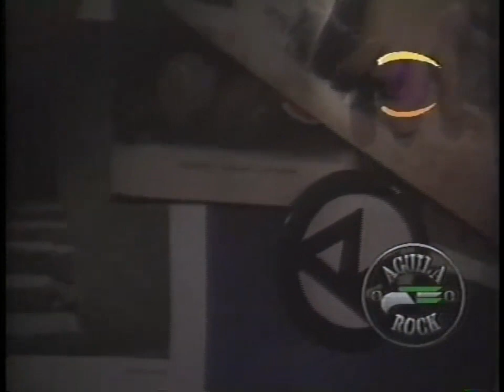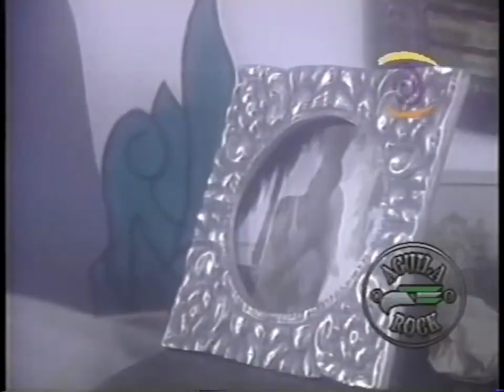La Invasión - Sergio Arau y los Mismísimos Ángeles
Video de la presentación en el programa de 1989 Águila o Rock de Sergio Arau y los Mismísimos Ángeles (después Sergio Arau y la Venganza de Moctezuma) interpretando el tema La Invasión.

Cuando el tema fue presentado originalmente la banda no tenía una grabación oficial del tema, por lo que contaba con el audio interpretado "en vivo" durante la grabación de programa.

Este contenido es el video de 1989 sincronizado con la grabación de estudio de 1992.